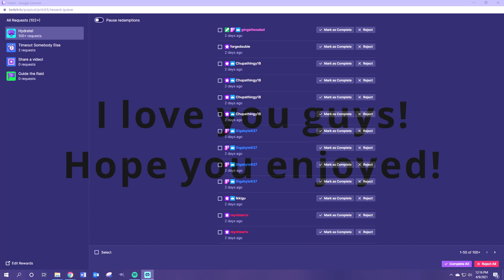100+ Hydrates Promise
It was raining and 50 degrees outside and the water was SO COLD!!!

I know one of the hoses wasn't working very well but I did the best with what I had. Huge thanks to my dad and sister for helping me out.

GW2 in game name = soccerstud.8320

If you want to watch me live, you can check me out on twitch

You can always hit me up on discord at Pritch#0695

We have started a discord for the stream and new ACP guild.

Love you all and I'll cya in the next one!